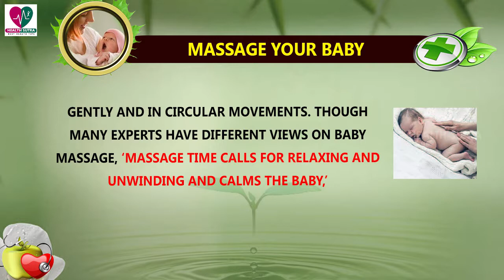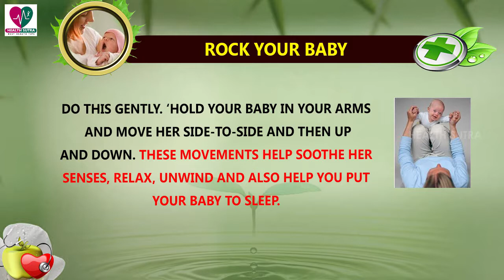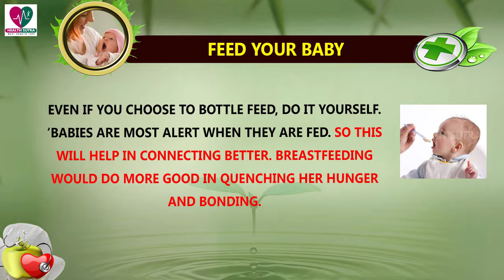Guide to Bond With Your Newborn Baby at Home - Health Tips for Newborn Baby and Mothers